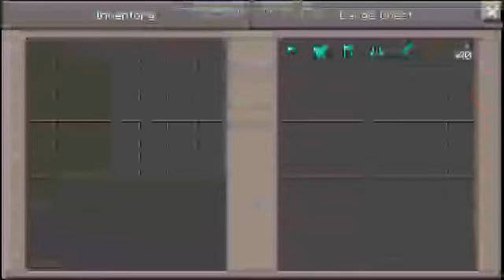Special 2 part video + shout outs -Minecraft pe game play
This is a special video because I 1. Do shout out to two people and 2. I play two different maps on MCPE! Plz visit Jayden_928 or Jayden Bilal on YouTube and also visit awesome Pixle gun videos and more

sorry about the quality it has to be this way so I can record longer videos